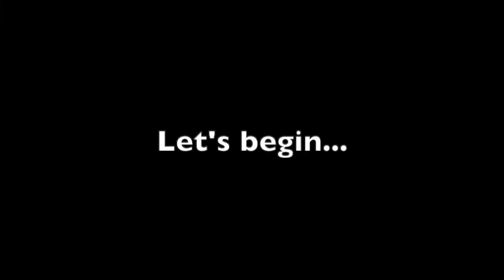TWDNML: Season 11 - Solitude - DIF. 6 - Hard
20210916

This was created to provide ideas on how to get thru Season 11 - Solitude - DIF. 6 - Hard.

Watch Time contains:
☀️ TWD Outpost
☀️ TWD Last Stand